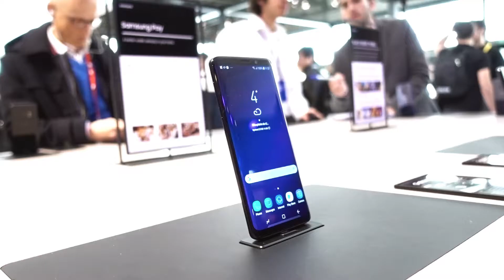MWC 2018 Turu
MWC 2018 fuarında birbirinden etkileyici teknolojiler, birbirinden güçlü cihazlar tanıtıldı. Biz de Teknosa olarak sizler için MWC 2018'i yakından takip ettik!